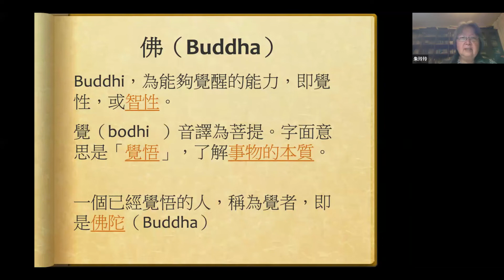02-02 「何謂佛Buddha」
法華經導讀 第 02 集

法華雨林線上讀書會
授課者：朱玲玲老師
日期：2021/12/20